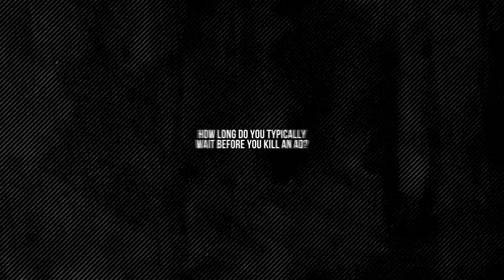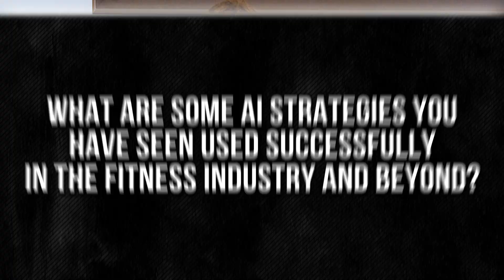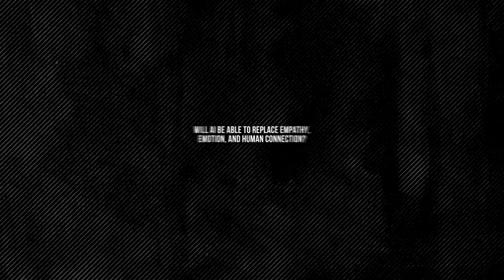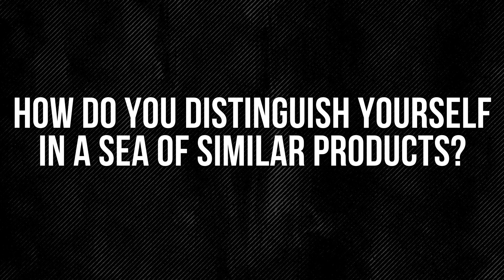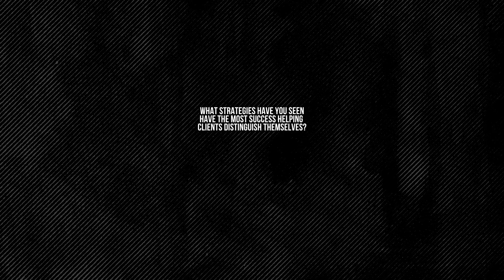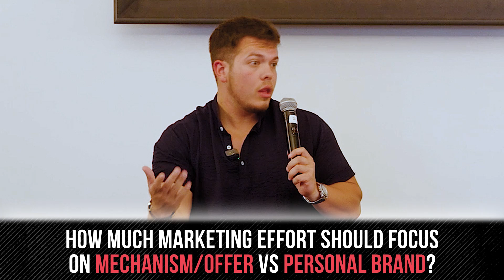Mastering Brand Differentiation, Leveraging AI in Business, and More! | Q&A with Ashton Shanks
In this Q&A session, I'm diving into essential strategies for brand differentiation and mechanisms, and how businesses can leverage AI to stand out in a crowded market. Learn how to make your brand unique, master effective advertising tactics, and discover how AI tools can transform your business operations. Whether you're a startup or an established company, these insights will help you stay ahead of the competition. Watch now to get expert tips on branding, advertising, and the future of AI in business.

00:00 Introduction
00:36 Mindset Shift for Paid Advertising
01:24 Effective Advertising Strategies
02:48 Creative Production in Advertising
05:00 Team Building and Leadership
06:56 Audience Q&A
09:02 Future of AI in Business
12:25 Unlocking the Power of AI in Your Business
12:59 Building an AI Bot for Offer Feedback
13:27 Leveraging AI for Client Interaction
13:37 The Economics of AI in Business
15:16 Standing Out in a Competitive Market
18:47 Creative Marketing Strategies
21:18 Personal Branding and Content Creation
24:14 Conclusion and Final Thoughts

If you want to learn more about growing an agency, check out our online program